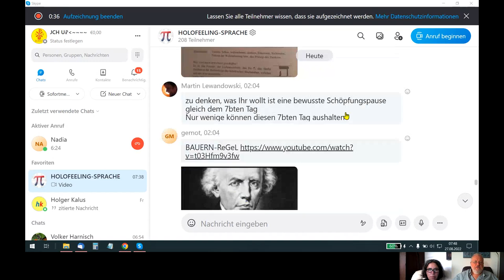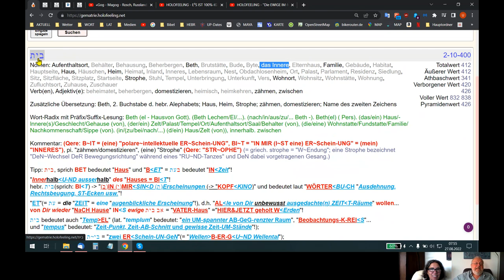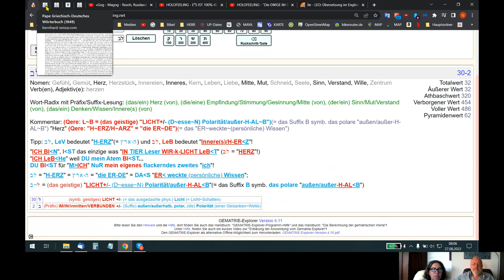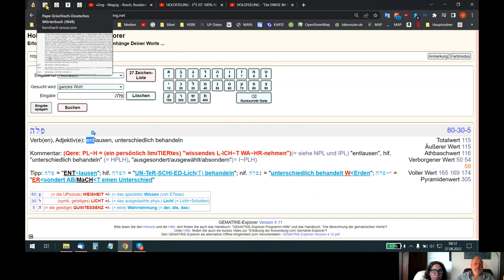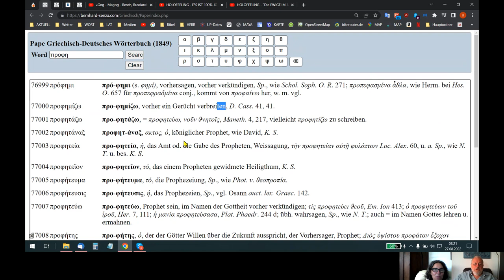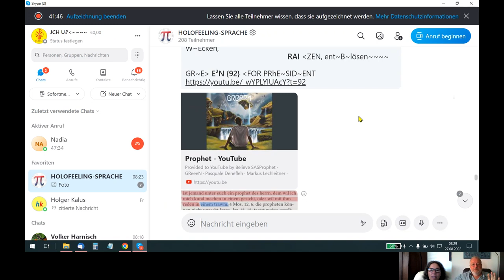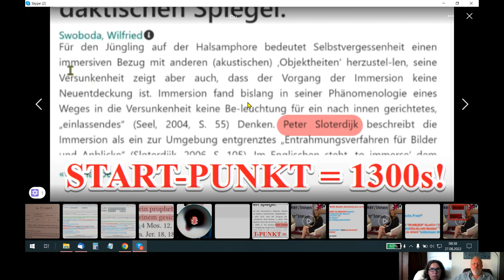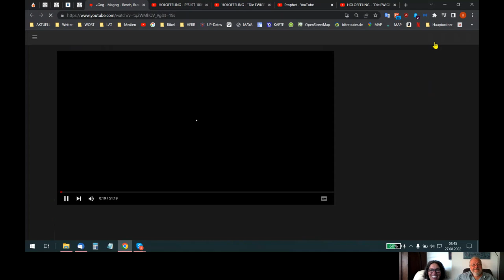🆙 HOLOFEELING - "E²R IST AIN προ-φήτης"!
Skypegespräch Udo - Nadja vom 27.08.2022